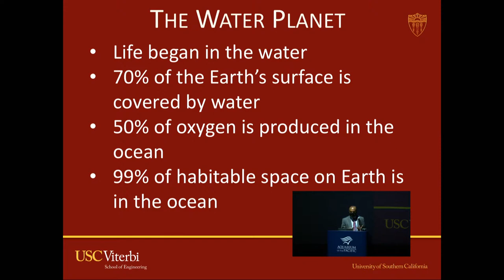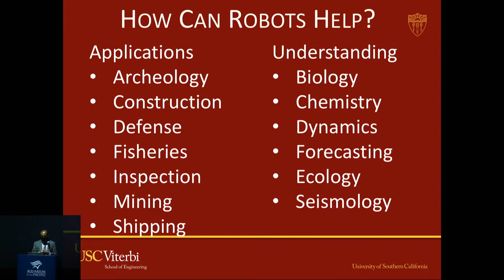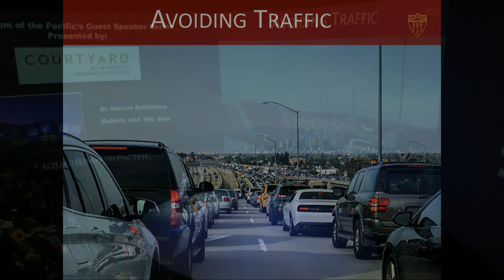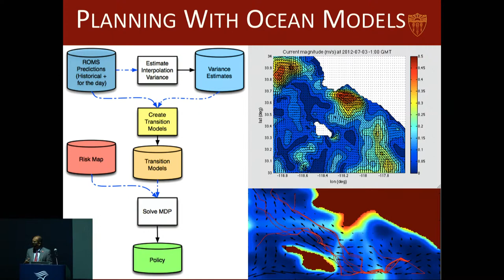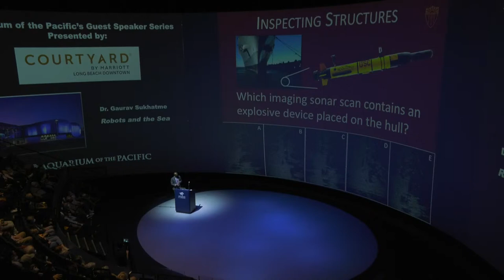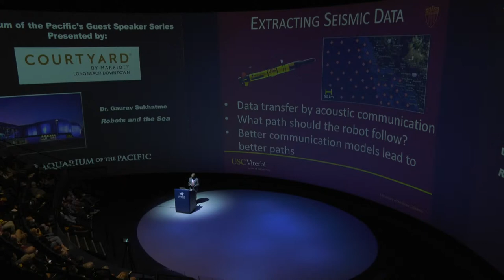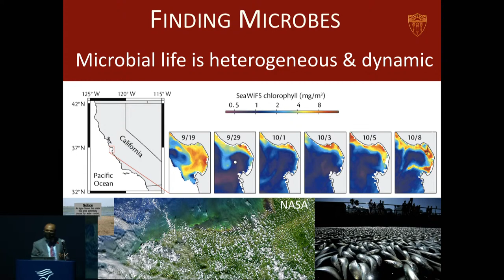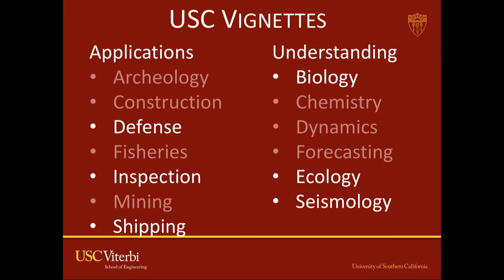Dr. Gaurav Sukhatme | Robots and the Sea_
On October 6 Dr. Gaurav Sukhatme, director of the University of Southern California’s robotics laboratory, will present a talk on robots and the sea in the Aquarium’s Honda Pacific Visions Theater. Following his talk and audience Q&A, the Aquarium will host a Robot Lounge in the Pacific Visions Art Gallery and a cocktail hour with music in the Great Hall. The Robot Lounge will feature robots with artificial intelligence and humanoid robots from the Robotics Society of Southern California and Barboza Space Center.

Underwater robotics is undergoing a transformation. Recent advances in artificial intelligence and machine learning are enabling a new generation of underwater robots to make intelligent decisions by reasoning about their environment. In Dr. Sukhatme’s lab at USC, researchers are engaged in a long-term effort to develop persistent, autonomous underwater robotic systems. These robots can stay at sea for days at a time and can perform complex tasks such as navigation, water sampling, inspection, and many others. In this talk, Dr. Sukhatme will give an introduction on underwater robots and an overview of some of his lab’s recent work focusing on safe operations in regions of substantial ship traffic, biological sampling for water quality monitoring, and the inspection of underwater structures.

Dr. Sukhatme is professor of computer science and electrical & computer engineering at USC. He holds the Fletcher Jones Foundation Endowed Chair in Computer Science and has served as the executive vice dean and the chairman of the Computer Science department at the USC Viterbi School of Engineering. Dr. Sukhatme is the co-director of the USC Robotics Research Laboratory and the director of the USC Robotic Embedded Systems Laboratory, which he founded in 2000.